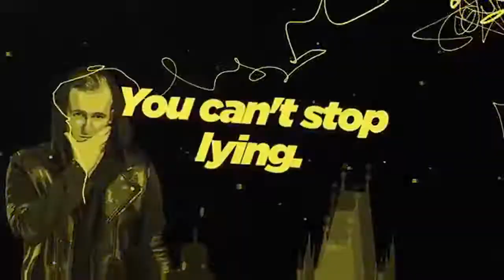West Vision Song Contest 05: Sneak Peek 5